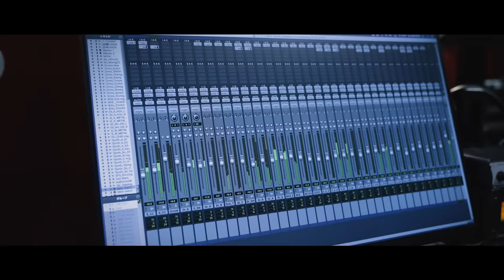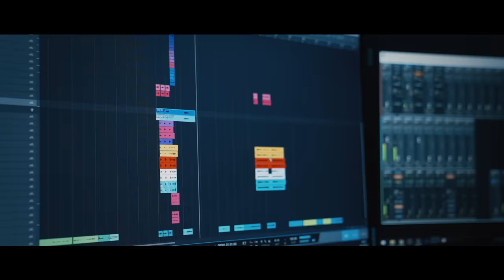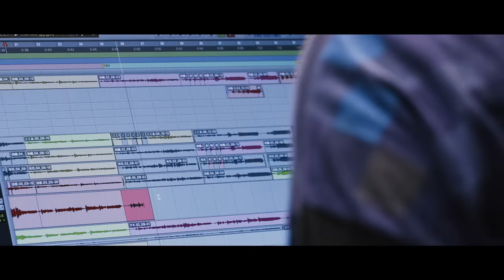One for Everything - 道明寺ここあ 芦澤サキ 松永依織 長瀬有花 凪原涼菜 (Official Video)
このミュージックビデオにはアーティスト5人だけでなく、RIOT MUSICの全スタッフ、外部の制作にご協力いただいたクリエイターの方々が出演しています。
今回の作品を企画したRIOT MUSICクリエイティブディレクターからこういった内容にしたいと提案があり、最高のアイディアだと思い採用しました。

日々のコンテンツは5人だけでなく素晴らしいスタッフとクリエイターの方々がいるおかげで皆様にお届けすることができています。
そんな最高の仲間たちがいる、全員でRIOT MUSICであるという想いがこの作品には込められています。

そしてRIOT MUSICを構成する最後にして最大のピースはこれを見てくれているあなたです。
応援してくれるあなたがいてくれるから我々は存在することができます。

この先の道にどんな困難があろうと明るい未来を信じて共に。

RIOT MUSIC エグゼクティブプロデューサー
武田洸樹

RIOT MUSIC初となる1stメジャーアルバム リリース決定！！
タイトル：RIOT OF EMOTIONS
参加アーティスト：道明寺ここあ / 芦澤サキ / 松永依織 / 長瀬有花 / 凪原涼菜
発売日：2021年9月29日（水）
価格：4,500円（税抜）
特典：限定Blu-rayDisc
※各店舗様特典あり

One for Everything / 道明寺ここあ 芦澤サキ 松永依織 長瀬有花 凪原涼菜

Vocal : RIOT MUSIC Artist
道明寺ここあ

Lyrics : RUCCA
Arrange : 藤戸じゅにあ（ジェッジジョンソン）

Producer : 出口貴大（BANDAI NAMCO Arts）
Sound Producer : 佐藤純之介（Precious tone）
Director : 佐藤純之介、黒野哲矢（Precious tone）
Recording Engineer : 南前修司
Mixing Engineer : 星野孝文
Recording & Mixing STUDIO : SYNCLIVE STUDIO M

Video Producer & Director : 若狭洋佑（Pele Inc.）
Production Assistant : 若生千華子（Pele Inc.）
Camera Operator : 丹澤由棋、藤井大輔
Stage Designer : 螻蛄次郎
Digital Artist : YUKI KUBO
Choreography Guidance : 一杯くらい良いじゃないですか

Sound Producer  : 矢口和弥
Sound Director : 本田瑞穂
Project Manager : 新井政道
Creative Director : 小野暁旦
Art Director & Graphic Designer : 黒澤隼斗
Assistant Producer : 小久保早弓
Assistant Producer : 鈴木亜沙
Stylist : 田村あきこ

“We will do wonders!” 暴れろ Melodies
小っちゃくまとまるなよ
想像とか 優に超え 遠く 行き着くから
“We can do wonders!” 奔放な Melodies
お行儀良くないかも...でも！
感じたままの Emotions 大事にしてゆくから

たとえば 好奇な眼に 晒されたって
下馬評 覆すだけ
結局 どれだけ 魂 揺さぶれるか
「そこでしょ？」「行くよ？」

“One for Everything” 規格外の 衝動と奏
決して絶やさないで ねえ Crescendo
真新しい扉を 歌で叩け
“One for Everything” ネガティブさえも
反動に変えたら Get along!
未来はいつも 瞬間が決めるよ

「演るか、演んないか」の問いと Toy
「うっせえ、演んないワケなんかない」
Loud! Loud! Loud! Loud!
「群衆 運命 巻き込みたい」
「自分と自分との誓い」
「誰にも汚させない」
Baby! Lazy!? Baby! Crazy!
人生だって 変えるくらい

太陽の 果汁みたい 瑞々しい鼓動
日毎 熱を帯びて
結局 純心に 求め続けれるか

“Everything for One” 踏み締めた そのひと足が
明日の予言じみて Evidence
昨日と違う音 胸に沁みる
“Every night ＆ day” 何千 悩んで
出した答えだから Get along!
それ以外に 選ぶ道はない

それぞれ懐く 夢 願い
同じ青い空の下で
みんな違う 違うほど良い「放て」

未来はいつも 瞬間のなか

“Music has Emotions”
今 歌声が 夢をリアルにする Evidence
昨日と違う音 響き渡れ
“Every night ＆ day” ブレないで
出したその答えと Get along!
それ以外選ぶ 道はないから
“We can break the theory!”
“Ju nk!”

△△▲道明寺ここあ/COCOA CHANNEL▲△△